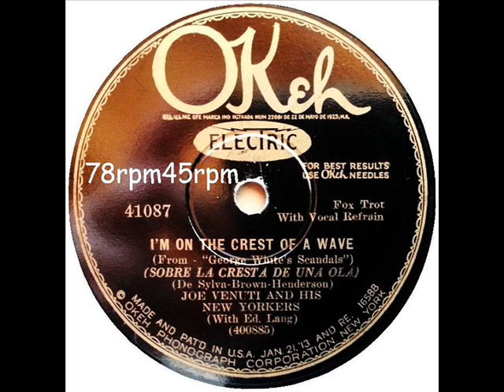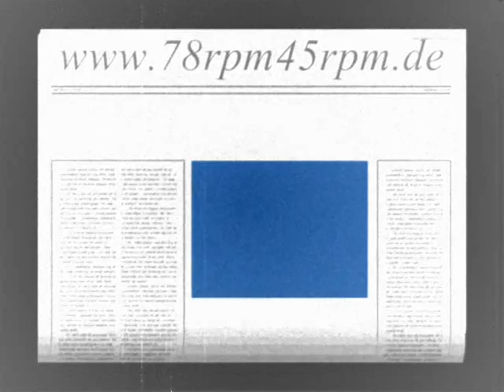I´m on the Crest of a Wave Joe Venuti mit Scrappy Lambert